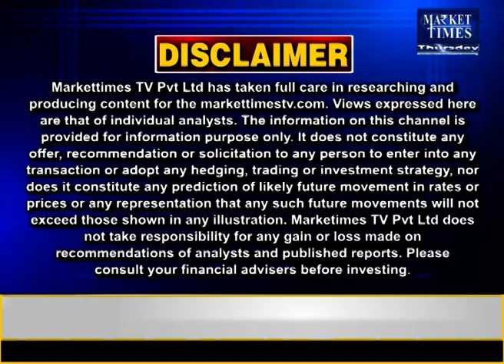सोना-चांदी की कीमत में गिरावट gold silver copper सोने और चांदी